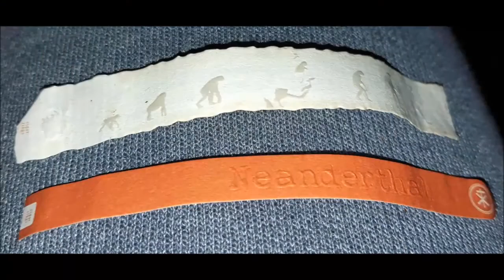RoMa Craft Neanderthal cigar review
Here I smoke and review the RoMa Craft Neanderthal.  Smoke time was about 1:55, strength was Med-Full.